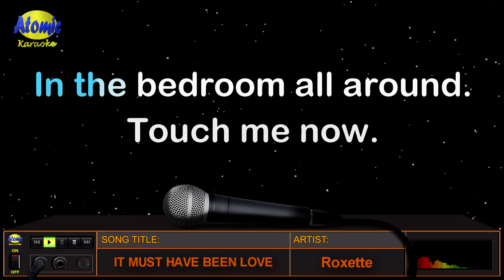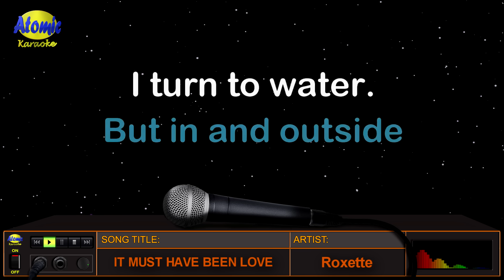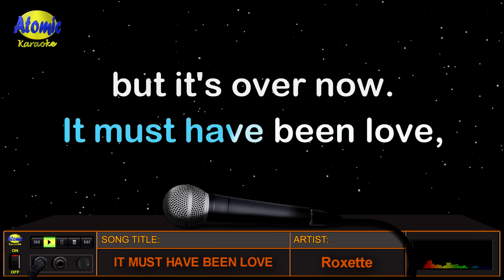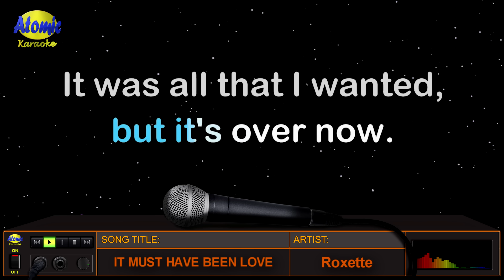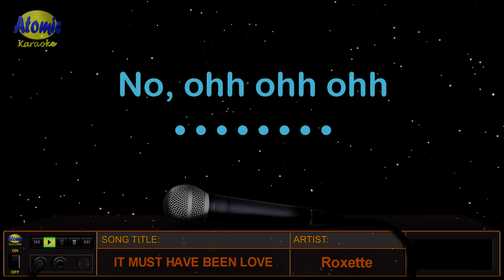IT MUST HAVE BEEN LOVE - Roxette (HD Karaoke)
Sumikat noong 1987 ang awiting ito na pinamagatang "It Must Have Been Love" na inawit naman ng Swedish pop dueo na "Roxette".  Isa ito sa mga awitin nila na naging number 1 sa chart.

_______________DETAILS:__________________
Music artist: Roxette
Video created by: Atomic Karaoke
Layout and Design created by: Atomic Karaoke